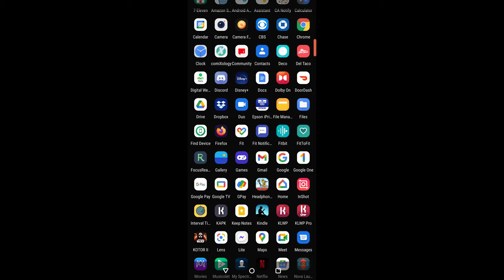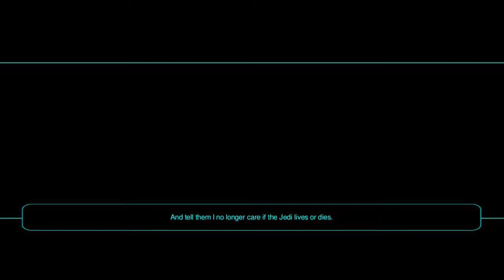Star Wars KOTOR II The Sith Lords - Nar Shadaa Part 6/8 (Light side Gameplay)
Getting caught in and ultimately escaping from the Jekk'Jekk Tarr